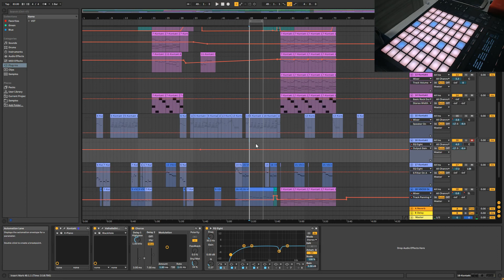Ableton Push 2 Jazz Demo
Hey a sneak peak at a new song!
Got some new gear so wanted to test it out. Enjoy!